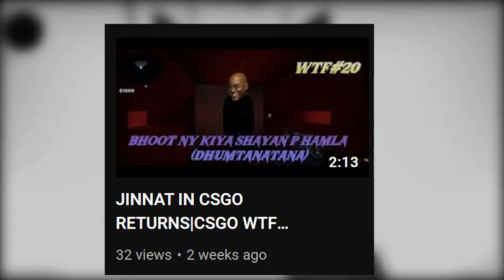IM STILL ALIVE somehow